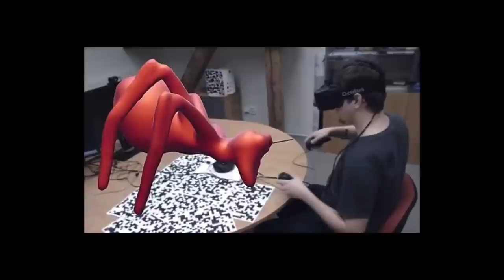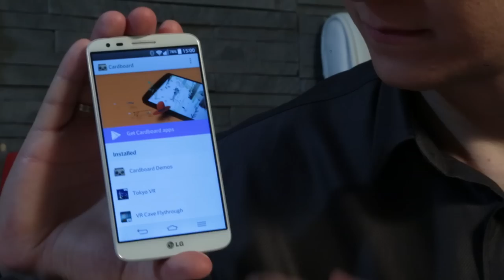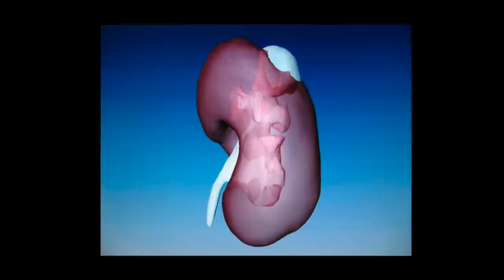Virtual Reality Can Change The Hospital Experience - The Medical Futurist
How the Oculus Rift, Sony Morpheus or Google Cardboard could change the whole healthcare experience for physicians and patients with virtual reality. Examples, applications and ideas for the future.

Read more about the medical use of virtual reality in "The Guide to the Future of Medicine"